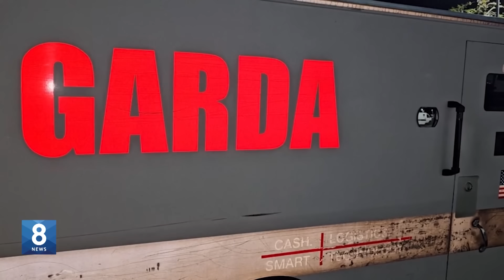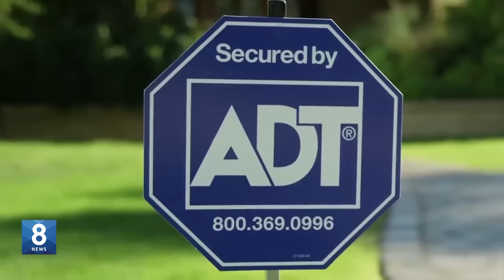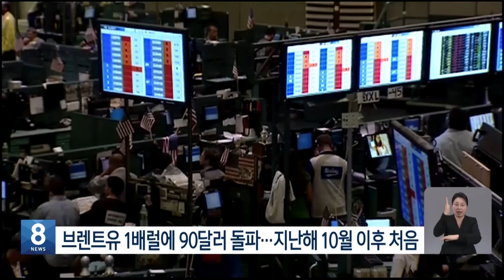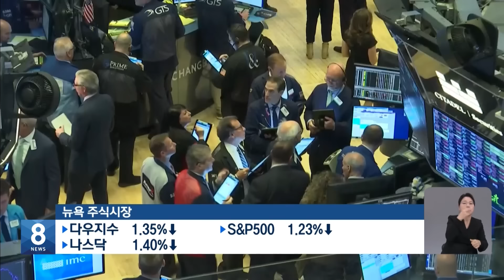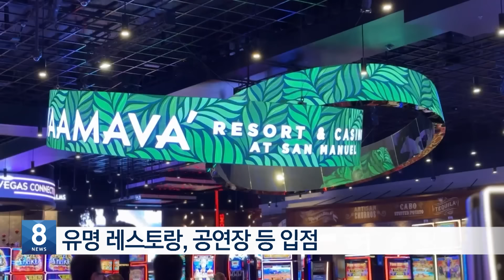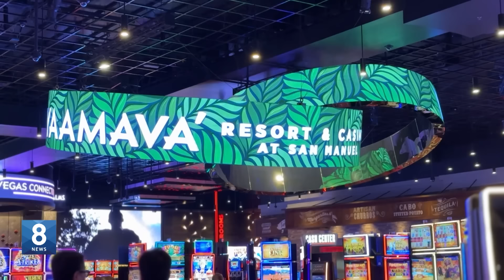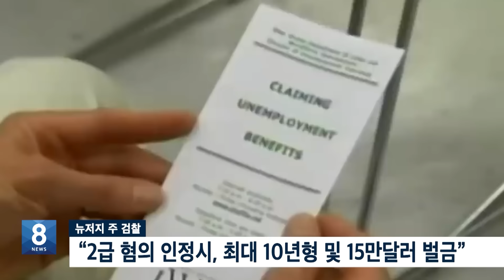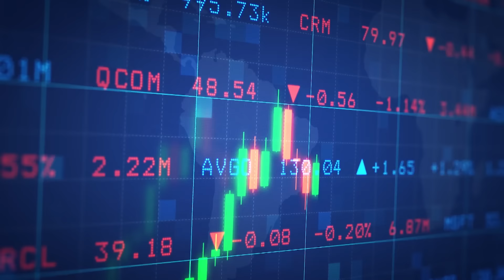LA최대 절도사건 "3천만 달러 사라져"...한인 여성 8시간 동안 성폭행 당해 / 2024. 04. 04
1. LA 최대 도난 사건 발생...3천만 달러 규모
2. 한인 여성 8시간 감금, 성폭행 피해
3. “당장 그만” 영부인도 바이든 이스라엘 지원 반대
4. 이란, 보복 위협...이스라엘, 강경 대응
5. 중동 불안에...국제유가 또 고공행진
6. 쓰레기로 덮인 집...LA 시장도 난감
7. 뉴욕, ‘강풍. 폭우 속출’ 50대 여성 사망
8. TSMC “장비 손상, 생산 차질”
9. “한국의 맛 알려요!”...야마바 리조트 ‘라면’ 선보여
10. 실업수당 허위청구 혐의 ‘무더기 적발’
11. 조류독감 발생...계란가격 상승 우려
12. 최대 15만 달러 주택 무이자 대출' 접수 시작